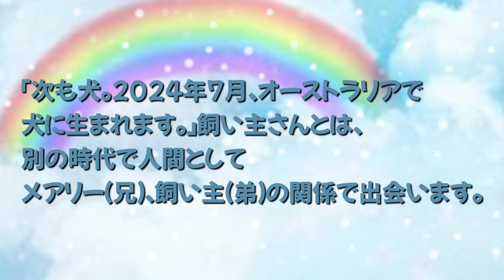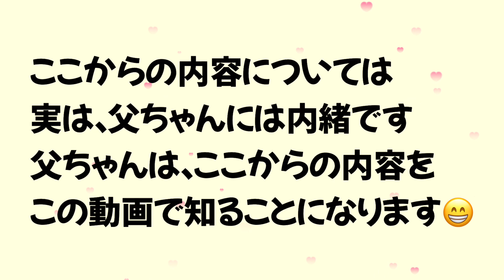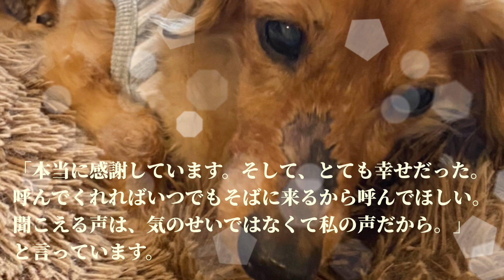お空に行ってから初めてのアニマルコミュニケーョン〜きっと本当に愛犬だ〜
愛犬メアリーが亡くなって1ヶ月後にアニマルコミュニケーョンをしました。

口コミでも能力が本物だ！と好評の方に依頼しました。

お人柄もよく是非見ていただきたいと思える波調の方だったのでしっくり来る内容にほっこりしました。

動画内に誤字がございます。